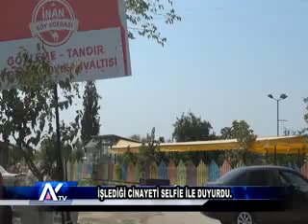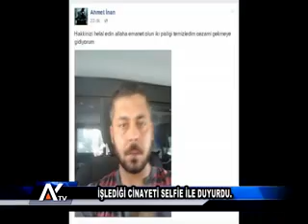AYTV AYDIN-İşlediği cinayeti selfie ile duyurdu